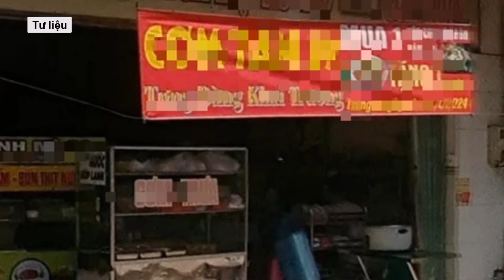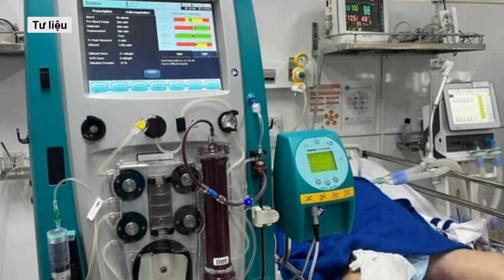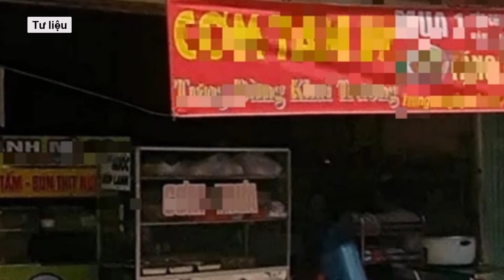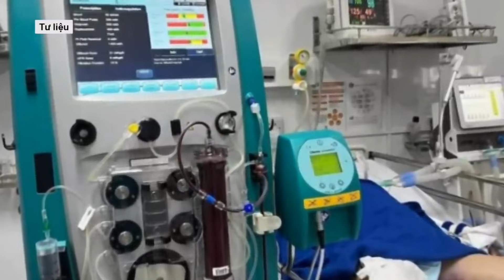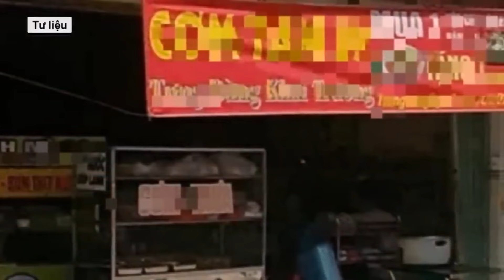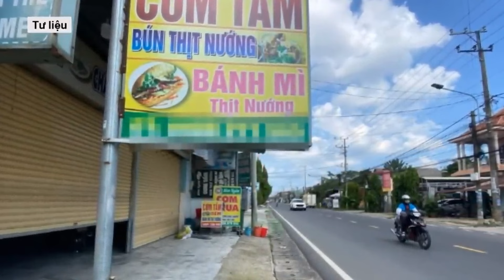Vụ “ác phụ” đầu độc nhiều người thân bằng xyanua rúng động Đồng Nai: Khi nào cần khai quật tử thi?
Liên quan đến vụ người phụ nữ đầu độc nhiều người thân bằng xyanua gây rúng động dư luận. Cho đến nay, 2 cái chết bí ẩn của cha ruột và con trai nghi phạm vẫn còn đang là một ẩn số. Nhiều người đặt ra câu hỏi liệu có cần khai quật tử thi để điều tra, làm rõ?